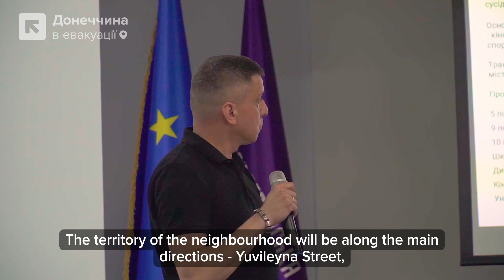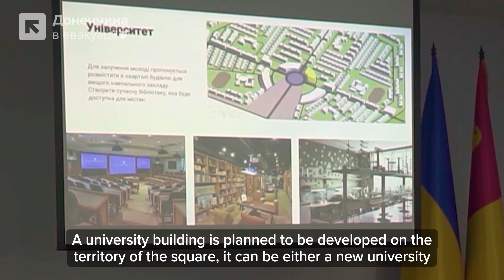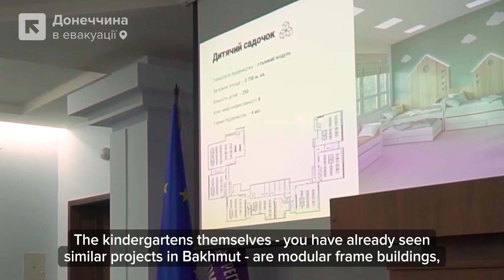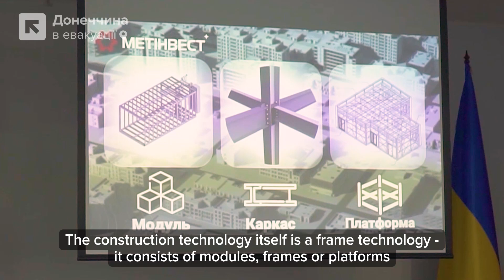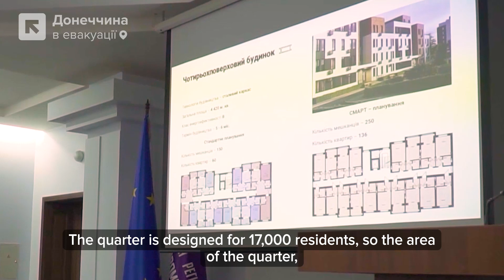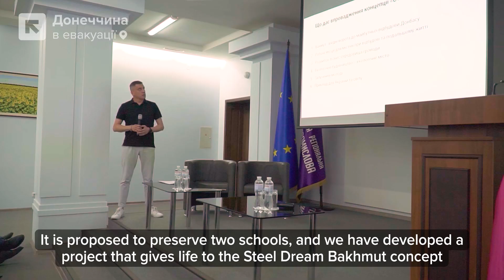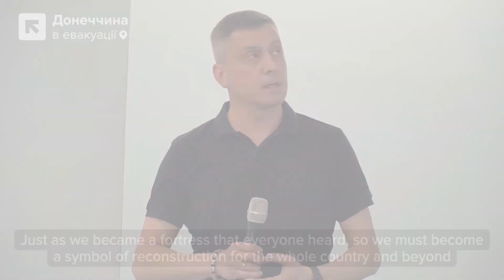Will Bakhmut be rebuilt? Presentation of the new city project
"Steel Dream Bakhmut": in Kropyvnytskyi, representatives of the Bakhmut City Council presented the concept of post-war reconstruction of the city. Reconstruction after the de-occupation of the city will begin with the Yuvileiny neighborhood, where 18,000 residents will be able to live, including the streets: Yubileynaya, Dekabristov, Tchaikovsky, and Zakhystyvnykiv Ukrayiny.

The project is designed in such a way that a resident of the neighborhood can have access to all the necessary services: education, medicine, entertainment, and recreation within a 15-minute walk.

It should be noted that Metinvest-SMC's project office developed a universal concept for the post-war reconstruction of the Steel Dream Bakhmut neighborhood free of charge.